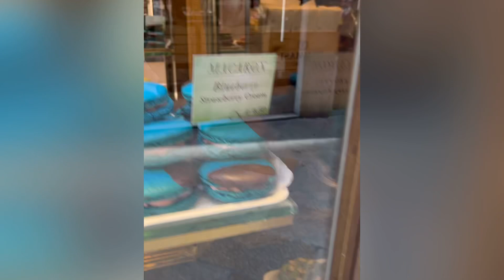Exploring Streets & Shops in Venice, Italy ✰